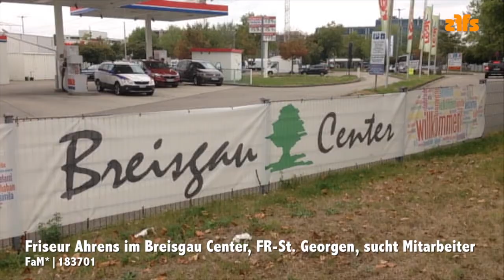FaM*|183701 Ahrens Mitarbeitersuche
Sie waschen anderen gerne gründlich den Kopf? Strubbelige Strähnen bändigen Sie mit Leichtigkeit und Leidenschaft? Sie bringen mit Kamm und Schere die besten Seiten anderer gekonnt zur Geltung? Dann sind Sie bei uns richtig und wichtig als Haarwerker/in.
Wir freuen uns darauf, Sie bald kennenzulernen!